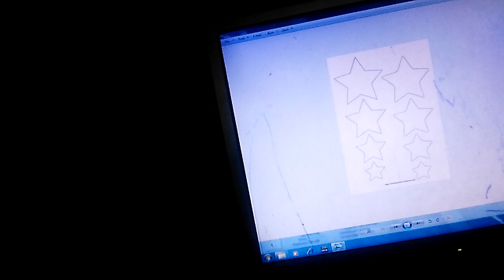باترونات للهلال والنجوم بأحجام مختلفة لعمل زينة رمضان لعام2019 😍😍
جبتلكم النهاردة باترونات جاهزه للتحميلوالطباعة ليسهل عليكم عمل زينة رمضان وشرح بسيط لكيفية تكبير او تصغير الباترون وكل عام وانتم بخير